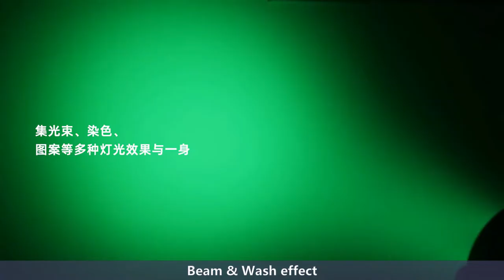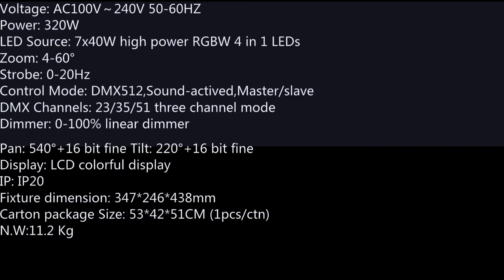7*40W led zoom moving head